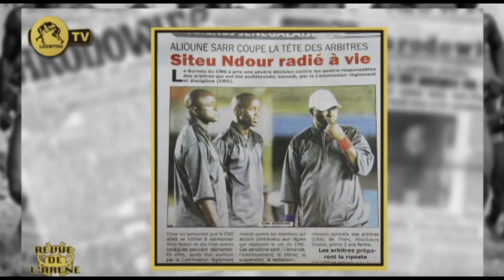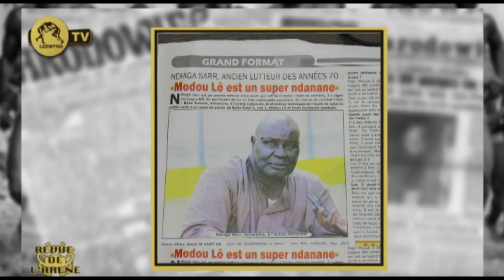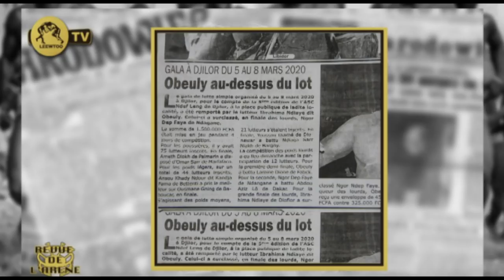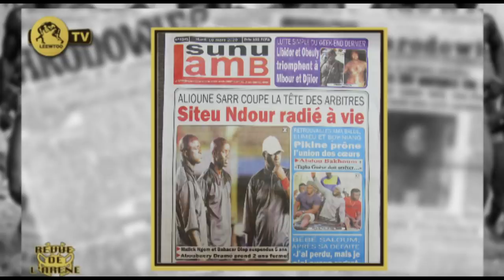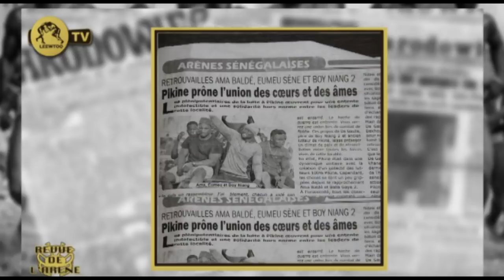REVUE DE L'ARENE DU 10 MARS 2020